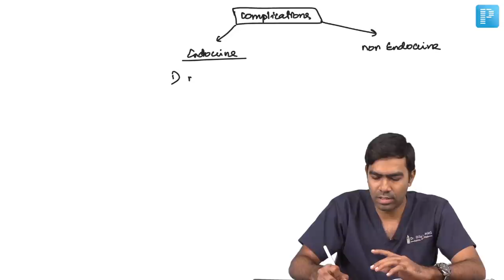Complications of Obesity | Dr. Dilip Kumar | Internal Medicine | NEET SS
In this video, watch Dr. Dilip Kumar deliver an elaborate lecture on "Complications of Obesity" to help in the preparation of Super Speciality in Medicine.